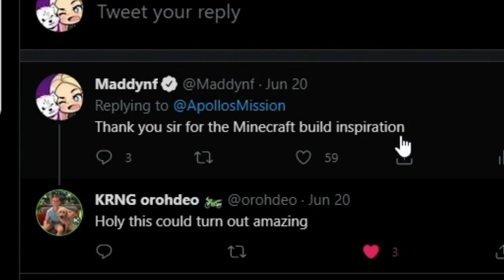I built this MANSION in MINECRAFT SURVIVAL! (CloutCraft #16)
Check out the other members! |

🎥 YouTube.com/Maddynf
📷 Instagram.com/Maddynf
🐦 Twitter.com/Maddynf
💙 Mixer.com/Maddynf
💜 Twitch.tv/Maddynf
 ♡ Creator Code: Maddynf

My Team |
🎥 YouTube.com/ComplexityGaming
📷 Instagram.com/Complexity
🐦 Twitter.com/ComplexityGaming